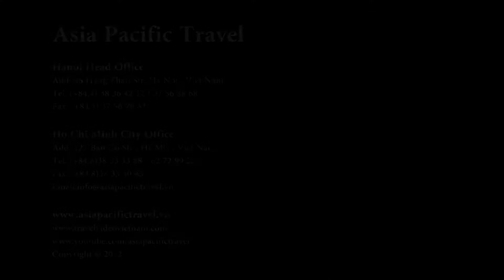Phan Thiet Muine Dune Doi Cat Mũi né Biển Phan Thiết, Muine beach Plage MSM travel